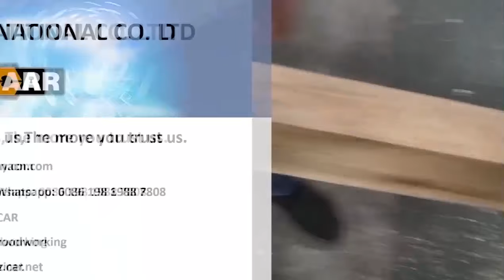ZICAR Heavy Duty Four-axis Four-sided Planer M421A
Multi-function, simple operation, fine processing